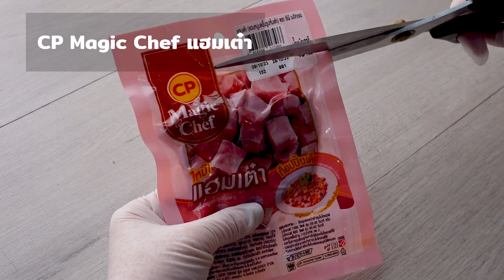ข้าวไข่ข้นแฮม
CP Magic Chef แฮมเต๋า     1    แพ็ก
ต้นหอมซอย                          1     ช้อนโต๊ะ
เนยเค็ม                                 1     ช้อนโต๊ะ
ข้าวสวย                                 1      จาน

1.นำไข่ไก่ตอกใส่ชามผสม ใส่แฮมเต๋าลงไปตามใจชอบ ปรุงรสด้วยซีอิ๊วขาว ตีให้ไข่ผสมเข้ากันดี
2.ตั้งกระทะให้ร้อน ใส่น้ำมัน จากนั้นใส่เนยสด แฮมเต๋า และไข่ไก่ที่ตีไว้ จากนั้นคนให้เข้ากันโดยใช้วิธีลากไปลากมา ให้ไข่สุกพอประมาณจึงเทลงราดข้าวสวย
3.จัดจานโดยโรยต้นหอมซอย และพริกไทยป่น